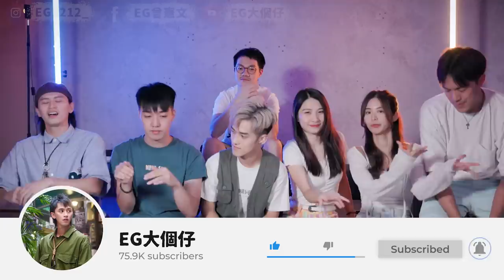【笑死比賽】朗誦歌詞估歌仔大賽！2021至2022流行歌！超難估！下集！(w/ @wachon115 @mingwaiovo @MicMicChow @gingerlemoncola Tim Barry)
大家Feel到個難度未！
可以見到我地大家都開始腦袋停轉haha
大家仲想唔想繼續睇估歌仔0.0？